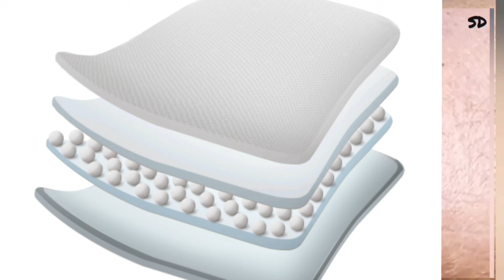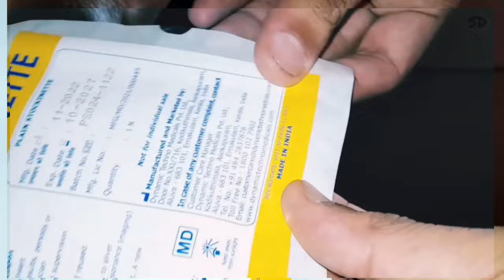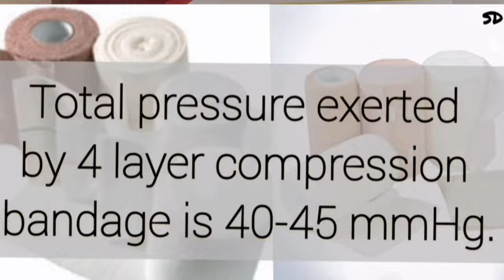How to use 4 Layer Compression Bandage in Venous Leg Ulcer/ 4LB/ Multilayer Compression Bandage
How to use 4 Layer Compression Bandage in Venous Leg Ulcer/ 4LB